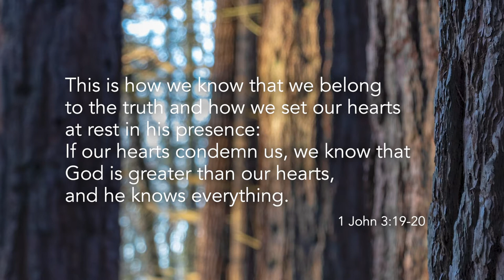Session 7 - Depression